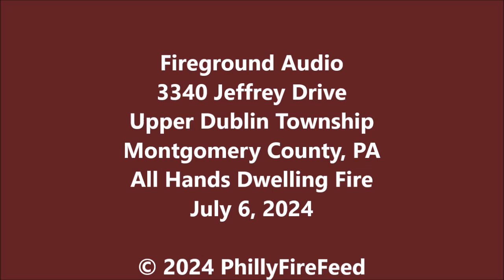7-6-24, 3340 Jeffrey Dr, U Dublin Twp, Montgomery Co, PA, All Hands Dwelling Fire